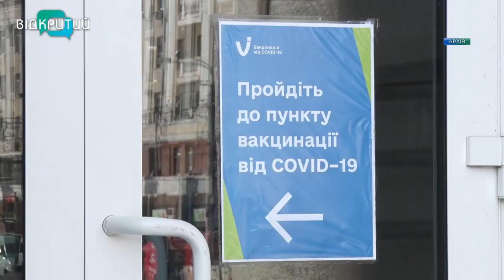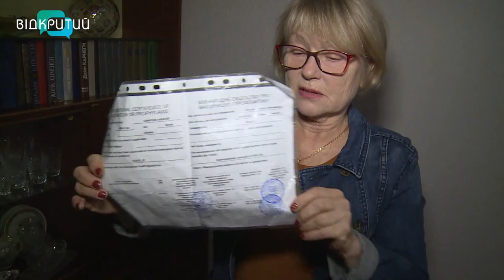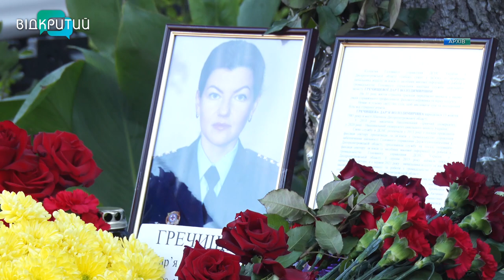2021-й практично у минулому: які події стали топовими у житті Дніпропетровщини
Затоплені поля та обвал Набережної Дніпра, масова вакцинація і ковідна тисяча, лідируючі позиції в національному рейтингу смертельних автотрощ, велике будівнитво і зведення інклюзивних дитсадків та активна участь жителів області у соціальних проєктах. Таких як “Обміняй каву на дерево” та “Біжу заради Аліси”.   Протягом року журналісти “Відкритого” намагалися малювати адекватну картину життя на Дніпропетровщині. Про події, що найбільше врізалися в пам'ять, у нашому наступному матеріалі _______________________________________________